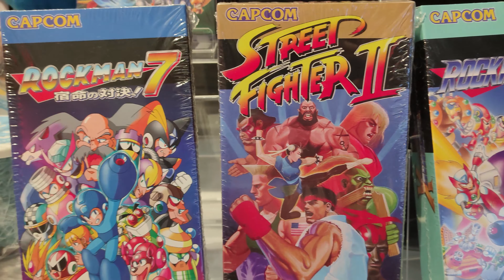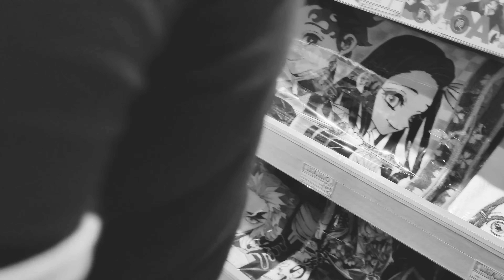Euer Nerdherz wird hier höher schlagen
Musik wird benutzt von Monstercat